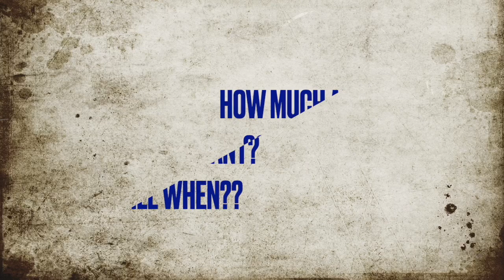How to be successful with poor Academic Scores ? - Tips from CAT 100%iler, IIMA Alum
In this Video I talk about how you become successful with poor academics Score.

I answer 4 Key Questions -
1) How much are academic Scores Important ? And Till When ??
2) How to be Successful if past Academic scores are not great ?
3) How much are Academic Scores Important for Jobs and placements?
4) How much are Academic Scores Important for getting into MBA Colleges ?

Please watch the Video to get clarity on all above question.

You can sign up for notification for live Q&A sessions, or find resources for improving productivity, CAT prep, Job prep and more!

Do join telegram group to get all latest updates regarding the channel!

Very important resource for students aiming for / doing MBA Contains links of all my Quora answers related to these topics till date.